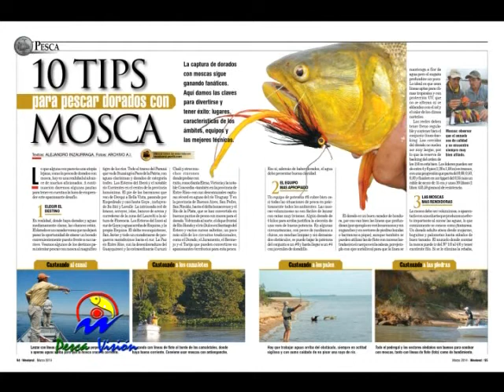Pesca Vision 06 03 2014